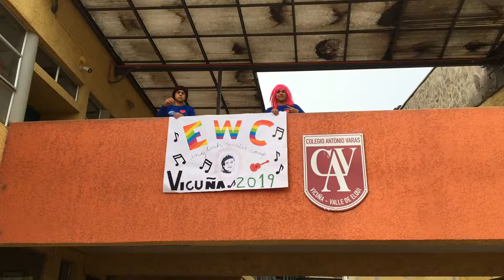EWC 2019: Lipdub Vicuña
English Winter Camps 2019 - Programa Inglés Abre Puertas